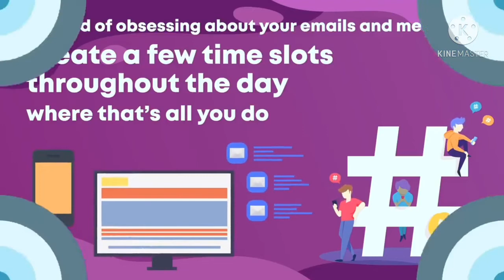Individual Assignment 1 | HRM645